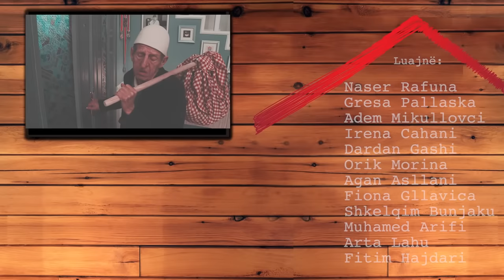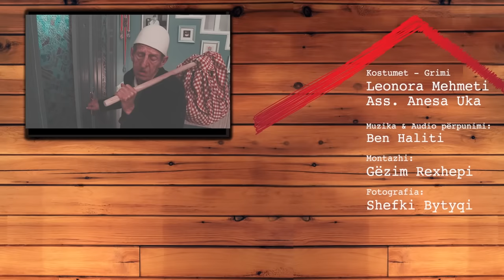Çka Ka Shpija - Episodi 9 - Sezoni II